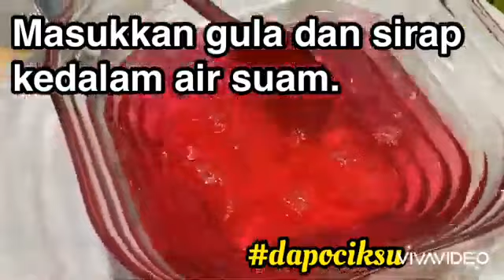Resipi 2 minit - Hidangan Minuman Buahan Belulok dan Cincau